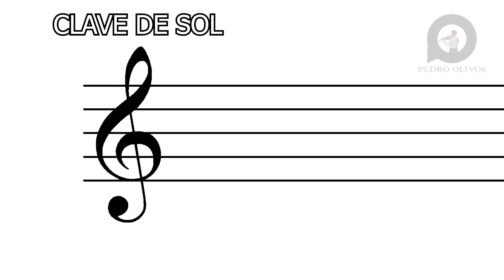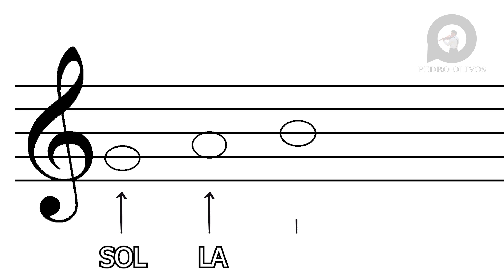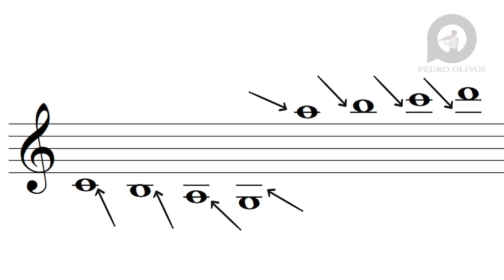Aprende a Leer Partituras en "4 PASOS"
Hola, si tienes alguna duda o pregunta, solo déjala en los comentarios. Aquí te dejo el enlace para que puedas practicar lo que has visto en el video.
!PRACTICA!

Instagram, Facebook y Tiktok: @pedrolivos

00:00 - Presentación
00:19 - Paso 1 (Las Siete Notas Básicas)
00:49 - Paso 2 (Donde Van Las Notas)
01:04 - Paso 3 (La Clave de Sol)
01:28 - Paso 4 (Donde Están Las Notas Musicales)
03:20 - Practica en el enlace